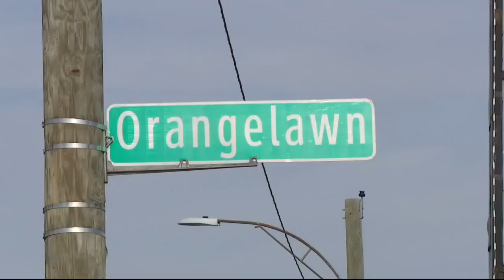Innocent bystander killed by gunfire at Detroit liquor store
An innocent man was shot and killed during a fight at a liquor store Tuesday morning.